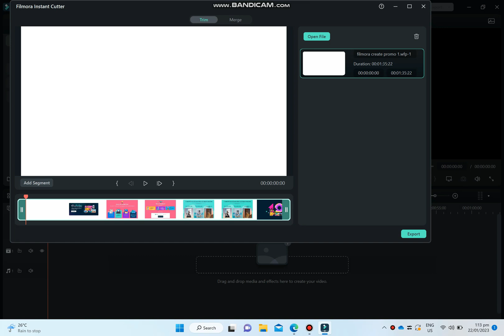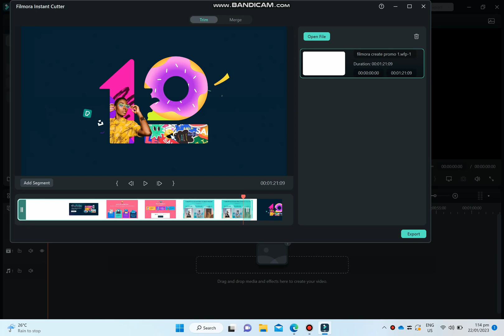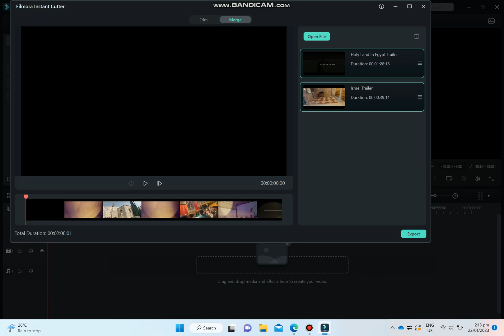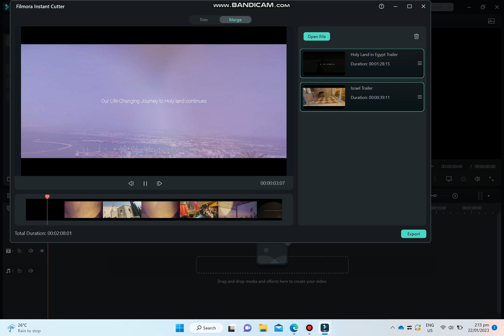Instant cutter with Filmora 12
In this video, I'll share one of the best magics in Filmora 12.Trimming and merging videos can never be this fast.

Editing tool: Filmora 12
Gear: Iphone 12 Promax
Tool: Huawei Matebook 14